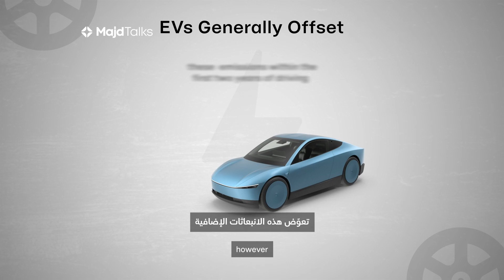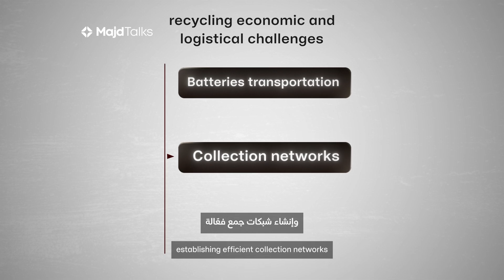The Truth About EVs 🌍⚡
Are Electric Vehicles Truly Eco-Friendly? ⚡🚗🌍

EVs cut emissions, but what about battery production, recycling, mining impacts, and electricity sources?

In this video, I break down the scientific evidence on the lifecycle emissions of electric vehicles, their carbon payback period, recycling progress, and the challenges of raw material sourcing.

The verdict? EVs are significantly cleaner than gasoline cars — but their full potential depends on clean grids, sustainable mining, and strong recycling systems.

👉 Watch to understand the facts beyond the hype.